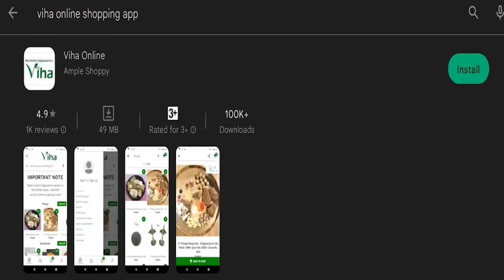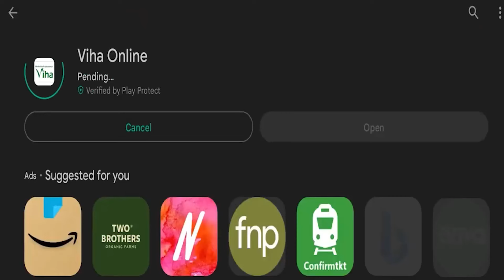திருப்பாவை பாடல் - 26 விளக்கம் | Thiruppavai - 26 | மார்கழி | Thirupaavai Pasuram | Anitha Kuppusamy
Thirupaavai 26

மாலே மணிவண்ணா! மார்கழி நீராடுவான்
மேலையார் செய்வனகள் வேண்டுவன கேட்டியேல்
ஞாலத்தை யெல்லாம் நடுங்க முரல்வன
பாலன்ன வண்ணத்துன் பாஞ்ச சன்னியமே
போல்வன சங்கங்கள் போய்ப்பாடு உடையனவே
சாலப் பெரும்பறையே பல்லாண்டு இசைப்பாரே
கோல விளக்கே கொடியே விதானமே
ஆலின் இலையாய்! அருளேலோர் எம்பாவாய்.

திருப்பாவை பாடல் - 25 விளக்கம் | Thiruppavai - 25 | மார்கழி | Thirupaavai Pasuram | Anitha Kuppusamy

திருப்பாவை பாடல் - 24 விளக்கம் | Thiruppavai - 24 | மார்கழி | Thirupaavai Pasuram | Anitha Kuppusamy

திருப்பாவை பாடல் - 23 விளக்கம் | Thiruppavai - 23 | மார்கழி | Thirupaavai Pasuram | Anitha Kuppusamy

திருப்பாவை பாடல் - 22 விளக்கம் | Thiruppavai - 22 | மார்கழி | Thirupaavai Pasuram | Anitha Kuppusamy

திருப்பாவை பாடல் - 21 விளக்கம் | Thiruppavai - 21 | மார்கழி | Thirupaavai Pasuram | Anitha Kuppusamy

திருப்பாவை பாடல் - 20 விளக்கம் | Thiruppavai - 20 | மார்கழி | Thirupaavai Pasuram | Anitha Kuppusamy

திருப்பாவை பாடல் - 19 விளக்கம் | Thiruppavai - 19 | மார்கழி | Thirupaavai Pasuram | Anitha Kuppusamy

திருப்பாவை பாடல் - 18 விளக்கம் | Thiruppavai - 18 | மார்கழி | Thirupaavai Pasuram | Anitha Kuppusamy

திருப்பாவை பாடல் - 17 விளக்கம் | Thiruppavai - 17 | மார்கழி | Thirupaavai Pasuram | Anitha Kuppusamy

திருப்பாவை பாடல் - 16 விளக்கம் | Thiruppavai - 16 | மார்கழி | Thirupaavai Pasuram | Anitha Kuppusamy

திருப்பாவை பாடல் - 15 விளக்கம் | Thiruppavai - 15 | மார்கழி | Thirupaavai Pasuram | Anitha Kuppusamy

திருப்பாவை பாடல் - 14 விளக்கம் | Thiruppavai - 14 | மார்கழி | Thirupaavai Pasuram | Anitha Kuppusamy

திருப்பாவை பாடல் - 13 விளக்கம் | Thiruppavai - 13 | மார்கழி | Thirupaavai Pasuram | Anitha Kuppusamy

திருப்பாவை பாடல் - 12 விளக்கம் | Thiruppavai - 12 | மார்கழி | Thirupaavai Pasuram | Anitha Kuppusamy

திருப்பாவை பாடல் - 11 விளக்கம் | Thiruppavai - 11 | மார்கழி | Thirupaavai Pasuram | Anitha Kuppusamy

திருப்பாவை பாடல் - 10 விளக்கம் | Thiruppavai - 10 | மார்கழி | Thirupaavai Pasuram | Anitha Kuppusamy

திருப்பாவை பாடல் - 9 விளக்கம் | Thiruppavai - 9 | மார்கழி | Thirupaavai Pasuram | Anitha Kuppusamy

திருப்பாவை பாடல் - 8 விளக்கம் | Thiruppavai - 8 | மார்கழி | Thirupaavai Pasuram | Anitha Kuppusamy

திருப்பாவை பாடல் - 7 விளக்கம் | Thiruppavai - 7 | மார்கழி | Thirupaavai Pasuram | Anitha Kuppusamy

திருப்பாவை பாடல் - 6 விளக்கம் | Thiruppavai - 6 | மார்கழி | Thirupaavai Pasuram | Anitha Kuppusamy

திருப்பாவை பாடல் - 5 விளக்கம் | Thiruppavai - 5 | Anitha Kuppusamy

திருப்பாவை - பாடல் - 3 | உலகளந்த உத்தமன் பேர்பாடி  |  ஆண்டாள் பாசுரம் - 3 |  Thiruppavai - Padal - 3

திருப்பாவை பாடல் - 2 விளக்கம் | மார்கழி - 02 | ஆண்டாள் பாசுரம் | Thiruppavai Padal - 2 with meaning

திருப்பாவை - 1 பாடல் விளக்கம் | மார்கழி - 01 | Margazhi Thiruppavai - 1 Song Explanation